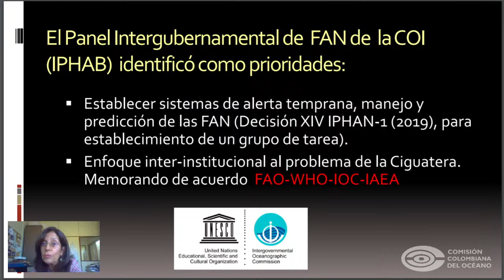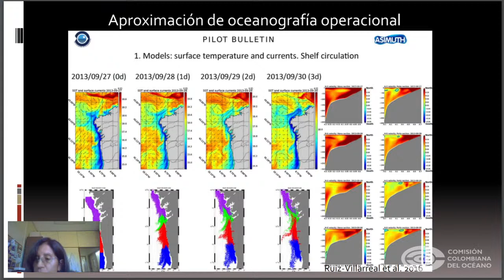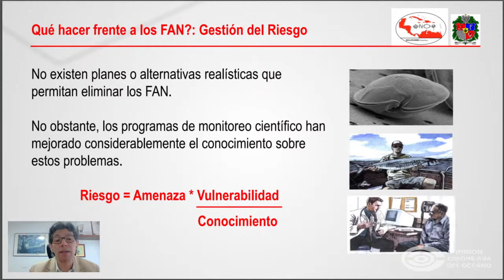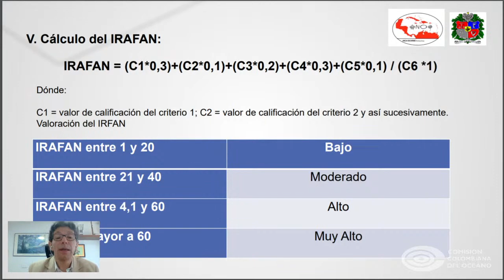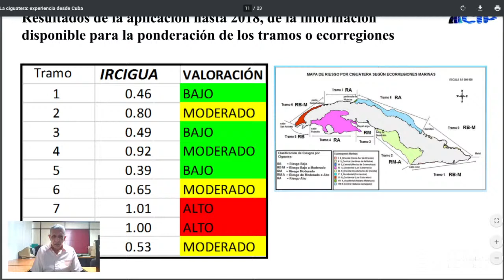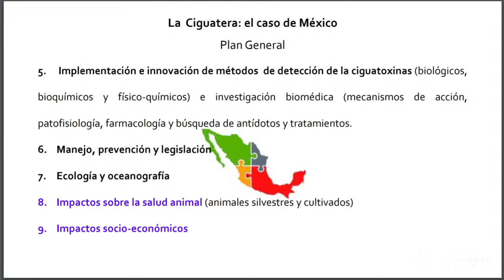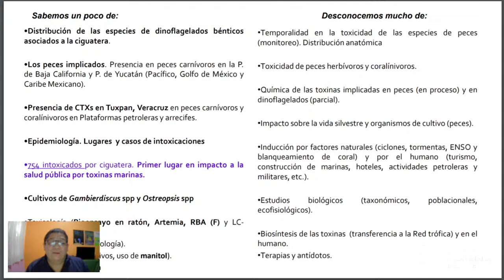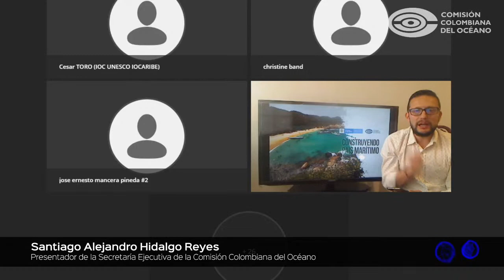IV Taller Internacional Florecimientos Algales Nocivos (FAN)v - Día 2